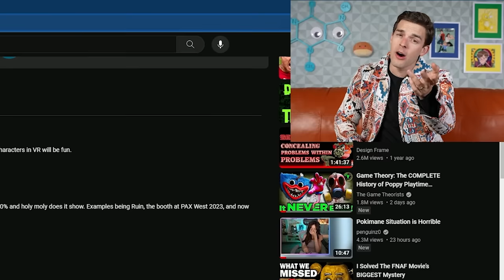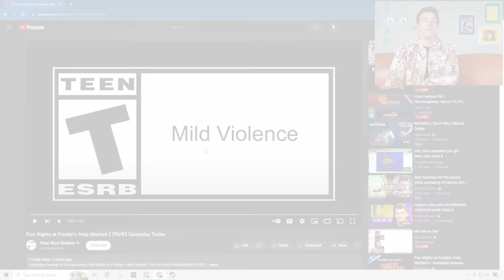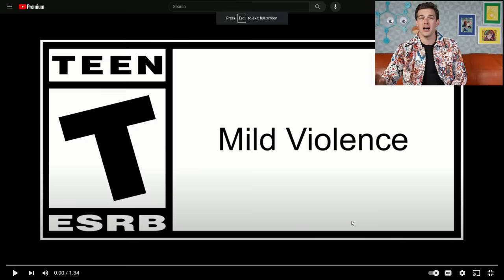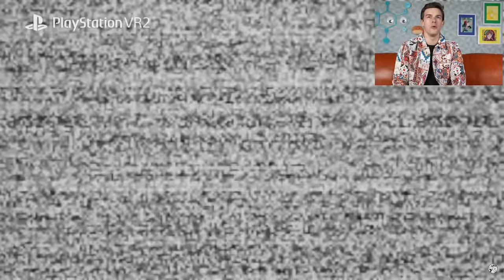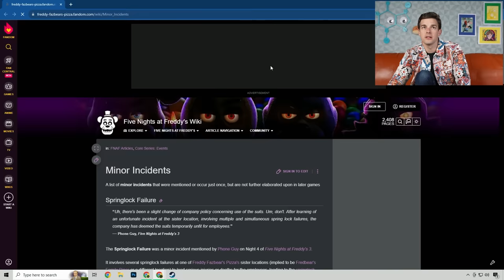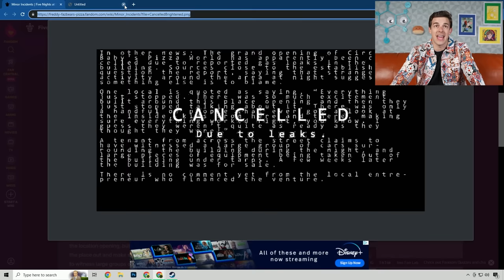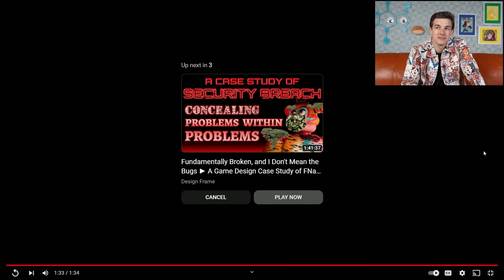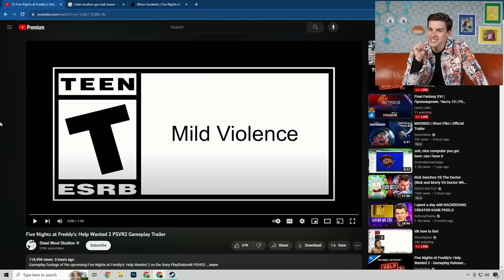Does The FNAF VR Trailer SOLVE FNAF 4?! | Five Nights At Freddy's Help Wanted 2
In the year of FNAF, the gifts just keep on coming! Yesterday we had the surprise release of a gameplay trailer for Five Nights at Freddy's VR Help Wanted 2 and let me say... it looks AWESOME! We're seeing all kinds of variations in the minigames, a ton of different locations, and most importantly a TON of hidden secrets for us to theorize about. This game is going to be GREAT and I can't wait for the actual release! But until then, let's check out the trailer together!

0:00 - The Witty Banter
8:08 - please keep that hot yellow away from me at all costs
43:28 - The Witty Wrap Up

*Join Our Other YouTube Channels!*